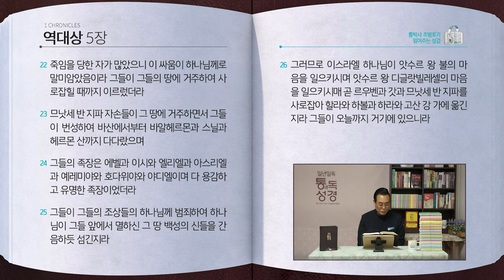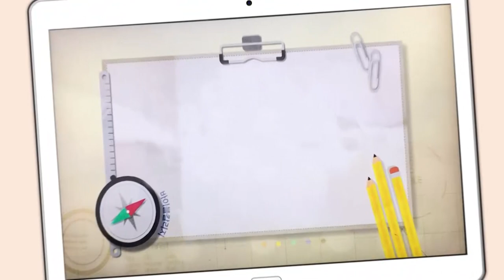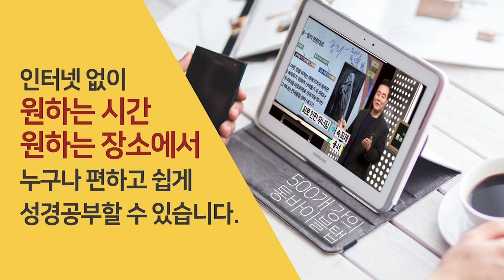[224일] 대상4~5장 | 통박사 조병호와 함께 읽는 성경통독